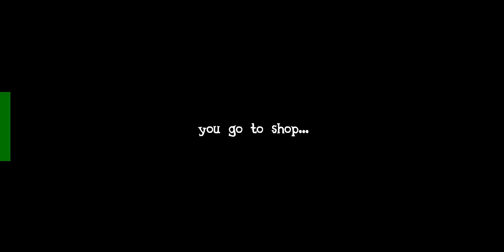Joy Pony | I'm SO Sorry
[EDIT 04/05/18]
Let's skim through all the shit I know and you do your best not to repeat every fuckin' comment since 2016, aight? Down below will be your comments and my response.

1. You killed Rarity, omg wtf, die.
- Sure, whatever.
2. Its name is Rarity.
- Thanks, I knew that since 2016.
3. Are you Irish/Scottish.
- I'm Asian.
4. Why was this recommended to me?
- Why did you click on it?
5. Fuck you, you're a terrible mother.
- Jokes on you, I'm a great babysitter.
6. Die.

Me? A bad mother? Hahaha... right.